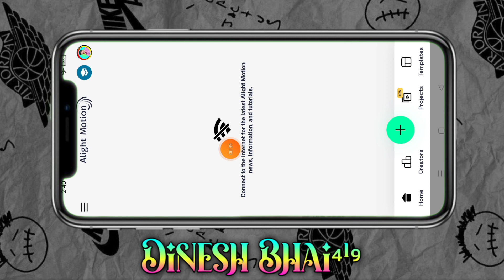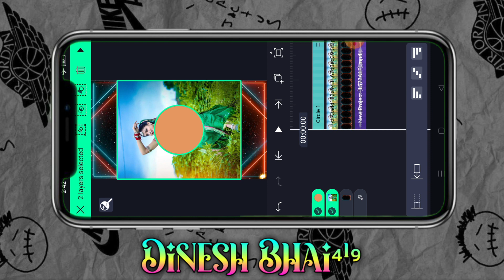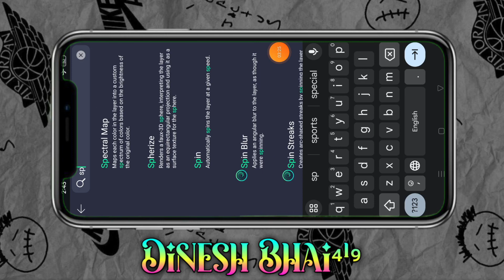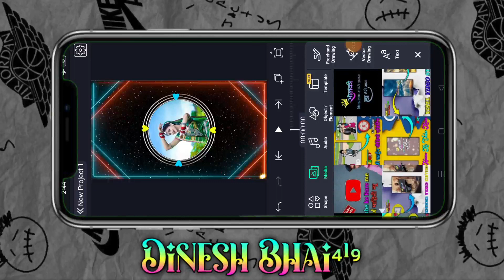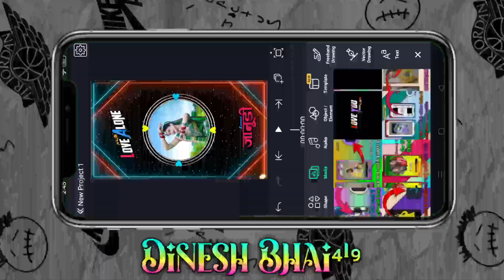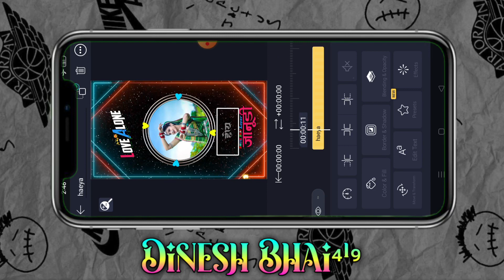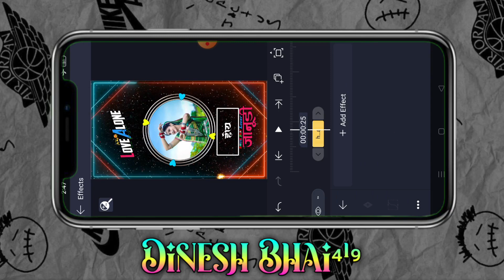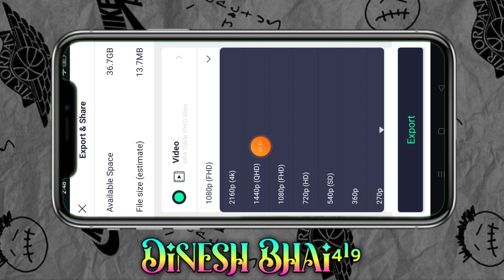New video song pe new adivasi status kaise banate hai new trending song adivasi video editing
आदिवासी गाने
Ritesh editing
Adivasi status

adivasi status
dorber png
dinesh editz
page craft
timli 2023
video edit
video editing
गुजराती स्टेटस
गोंडवाना गाना